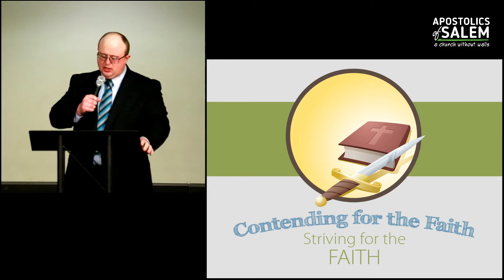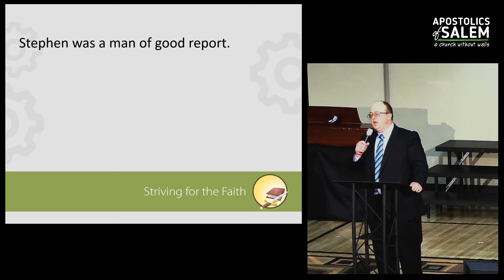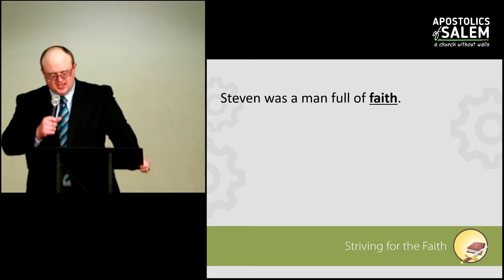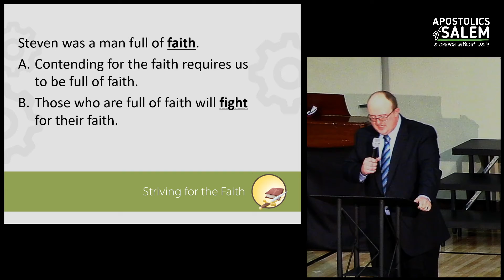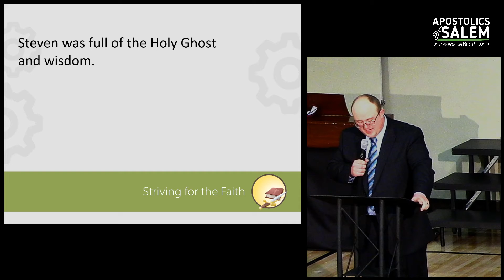2020 06 14 Striving for the Faith